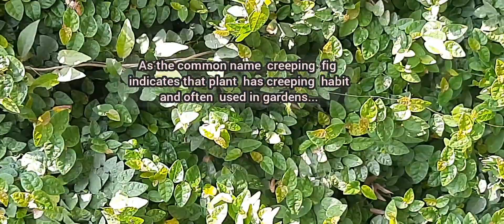Ficus pumila, Creeping fig ,Climbing fig, Chipkali bel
One of the fast growing ficus.